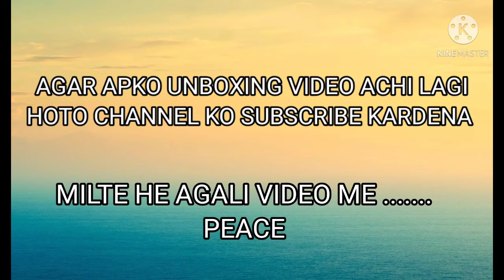UNBOXING FOR FIRST TIME🤩 || BLUETOOTH WIRELESS HEADPHONES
HELLO GUYS IN THIS VIDEO I HAVE DO UNBOXING FOR FIRST TIME 🤩 .I HAVE BUY HEADPHONES .BLUETOOTH HEADPHONES FROM MEESHO APP SAME TO SAME HEAPHONES SOUND QUALITY OP IN THE CHAT LOVE THIS HEAPHONES

I AM NOT DOING AND PROMOTION OF ANY APP😂

BUT I RECOMMEND YOU TO BUY ANYTHING
FROM THAT APP ITS SAFE😁👍

SAME TO SAME PRODUCTS

TAGS 🔥

kratos027 villaingaming gwManish v1 ctor#dizkil

Don't copy tags I will complent to the pol.  Ice🤣

 MILTE HE AGALI VIDEO ME
.PEACE